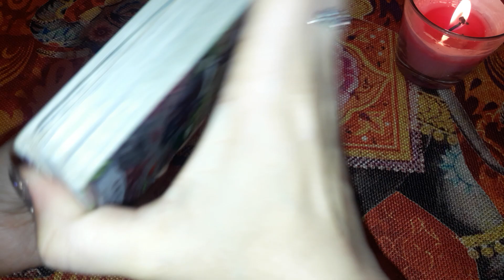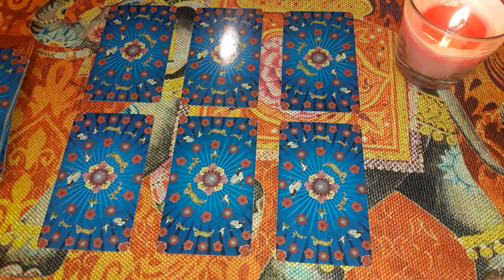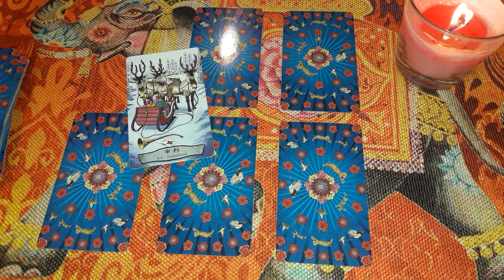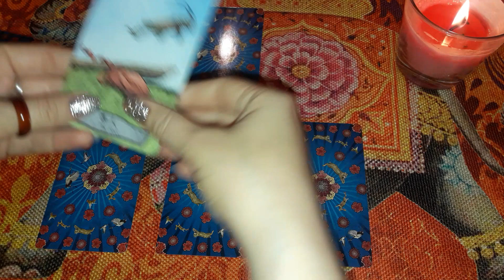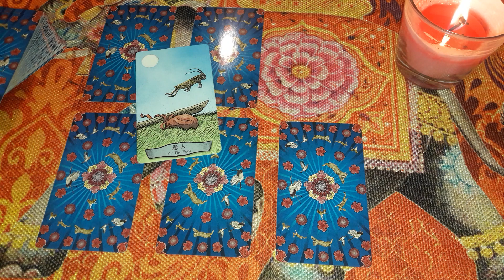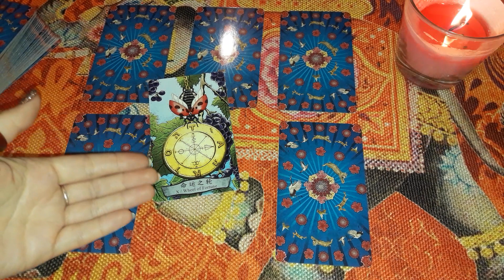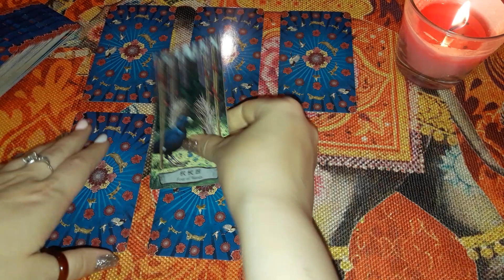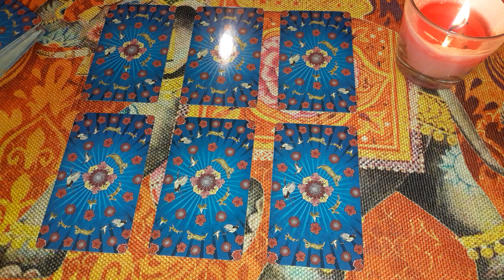Что мешает вашим отношениям? - Гадание онлайн на таро